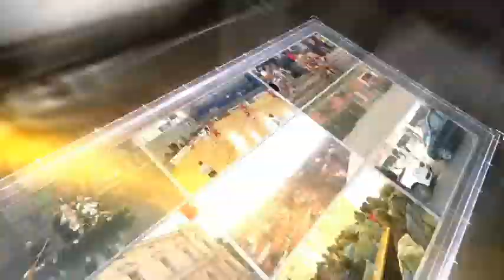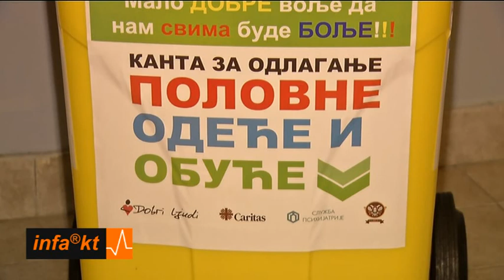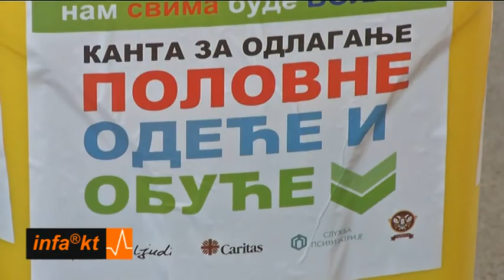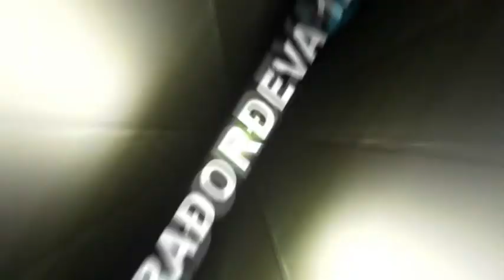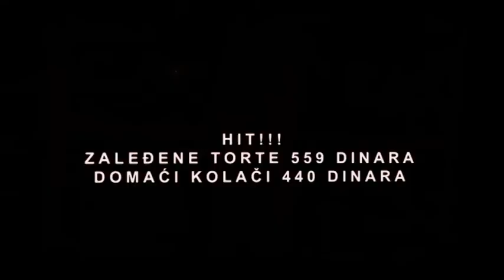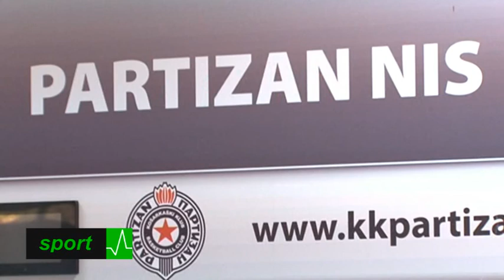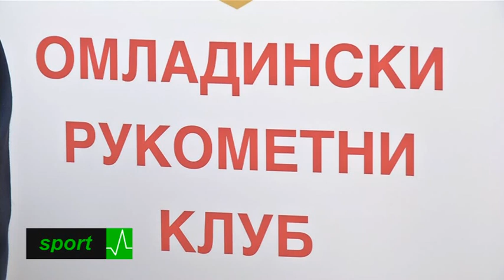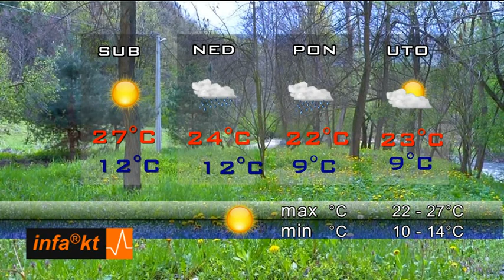INFAKT 08-05-2015 20.01